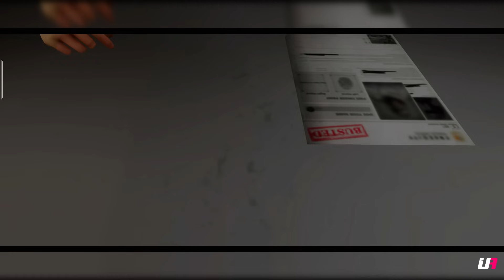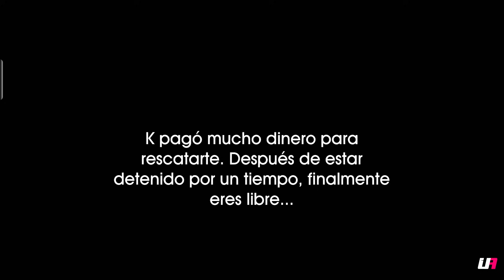SALIÓ UN JUEGO que es NFS - GTA - TODO EN UNO! 😲 FREE CITY Android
Link del juego↓↓↓
👉iOS